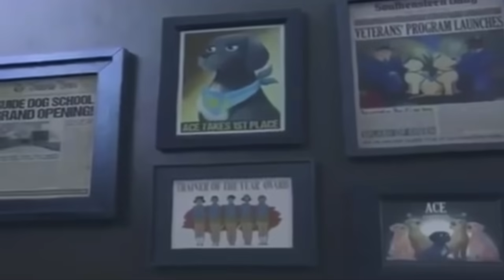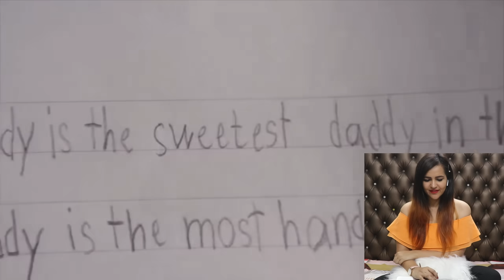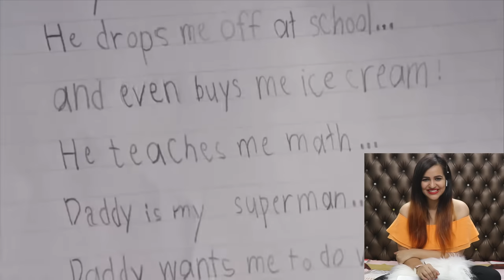TRY NOT to CRY challenge 😭 (99% will FAIL this TEST)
I did "Try not to CRY Challenge" on your request!!